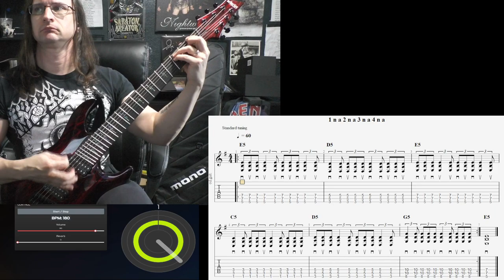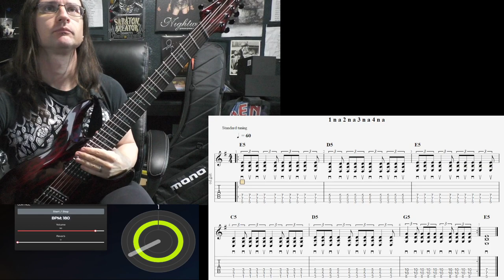Nate C. Video Recap 1-9-24